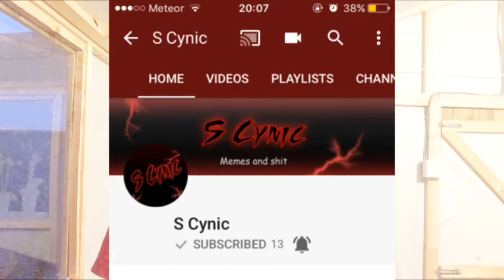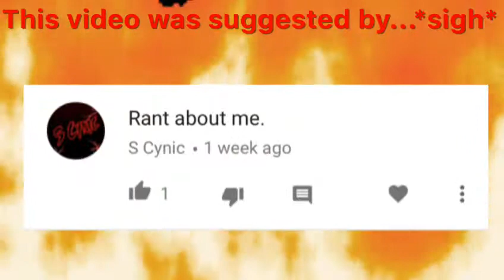Rapid Fire S Cynic Rant!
Even though you asked for this, i wouldn't of done it if you didn't do what you did.